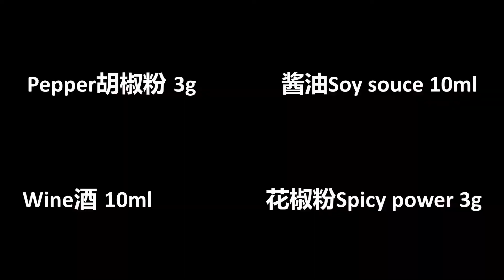纽村贝西小厨房 Fry Hairtail fish 香煎带鱼